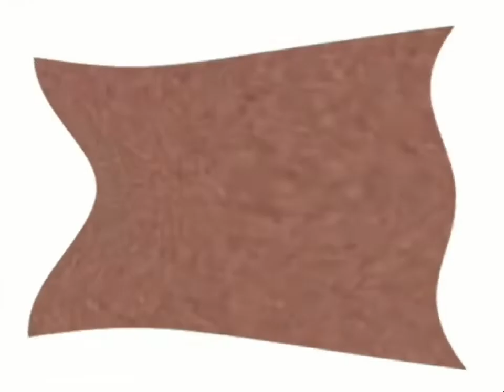(REQUESTED) Klasky Csupo Effects 33 in G Major 8045